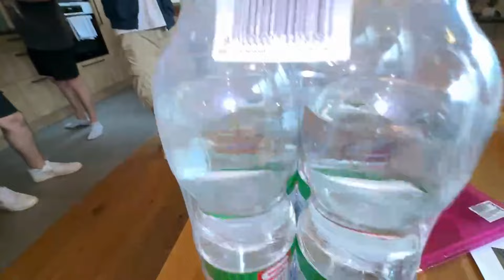СНЯЛИ ДОМ В АВСТРИИ СРЕДИ ГОР ⛰️| ЛЮТЫЙ ВАЙБ И УГАР НА ХАТЕ🤣